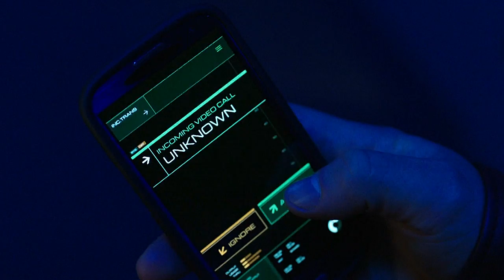Arrow 5x22 Promo "Missing" (HD) Season 5 Episode 22 Promo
Arrow 5x22 "Missing" Season 5 Episode 22 Promo - BLACK SIREN RETURNS - Black Siren (guest star Katie Cassidy) returns to help Chase (Josh Segarra). Felicity (Emily Bett Rickards) organizes a birthday party for Oliver (Stephen Amell) while Lance (Paul Blackthorne) is furious after Rene (Rick Gonzalez) misses the custody hearing for his daughter. Mairzee Almas directed the episode written by Speed Weed & Oscar Balderrama (#522). Original airdate 5/17/2017.

Arrow 5x22 Promo/Preview "Missing"
Arrow Season 5 Episode 22 Promo
Arrow 5x22 Promo "Missing" (HD)

» Watch Arrow Wednesdays at 8:00pm/7c on The CW
» Starring: Stephen Amell, Emily Bett Rickards, Willa Holland, David Ramsey